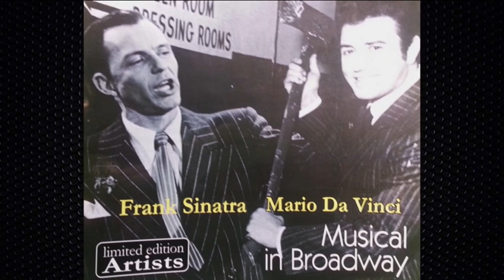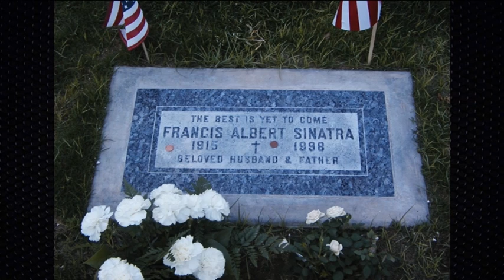Ottava Puntata - Mario Da Vinci Canta Frank Sinatra